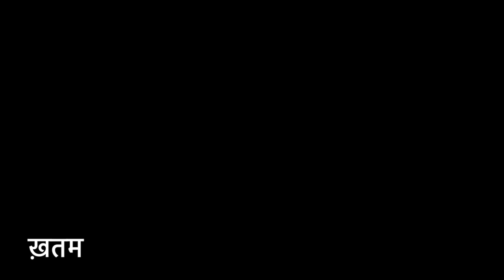BASS ऐसी जो छाती हिला दे।Ati Pro 5200w Bass Hard Punch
Model=Yx1875